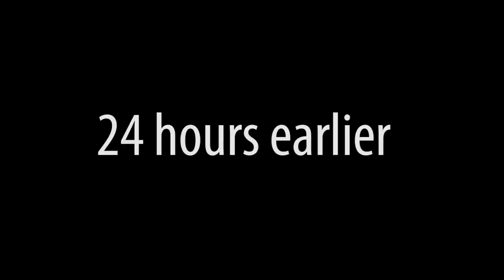Mis- fortune Trailer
SYNOPSIS
James has recently become a millionaire after reaping a fortune after the mysterious death of his parents. Alone and wealthy, James aimlessly throws huge parties, splashing out on flash cars to cover up his grief for his loving parents.
His wild antics attracts a large media following with his small town plastered all over the newspapers.
The only way James knows how to escape the whispers and concerns of the town is by consuming more cocktails of drugs and alcohol; but the last thing that he wants is to be alone, so he throws a party for his 'friends' and family of what remains.
However, his fortune is really only attracting one thing. Danger. In the midst of the party lies an unexpected enemy; an older brother he never knew existed, a loner who had been stalking James and his family for some time. Jealous and angry of the life he should have had- rather than a variety of unkind, abusive foster homes he was forced into by his parents after discovering his pathological nature.
With deep-rooted fury he blends into the party killing everyone in sight- to finally get to James. So he can claim the fortune feels he deserves. In the end after long chases through the house and many dead family members, only James and his friend Oliver are left standing, until the killers reveal themselves (Brother and his brothers mate) while one of them stabs Oliver in the chest. In revenge for his best friend James then fights his brother and his mate until he is the last man standing.